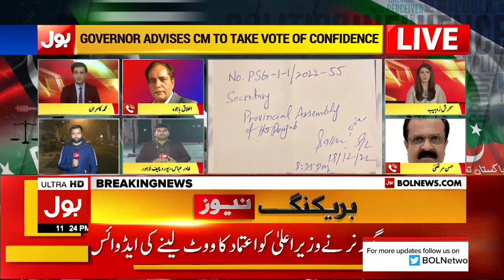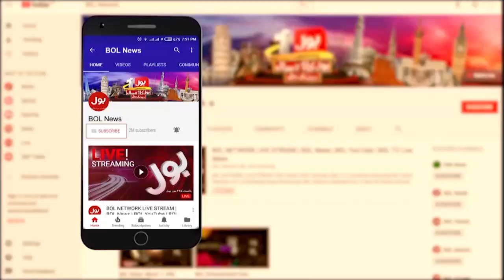Hassan Murtaza Shocking Revelations | No Confidence Motion Against Pervaiz Elahi | Breaking News